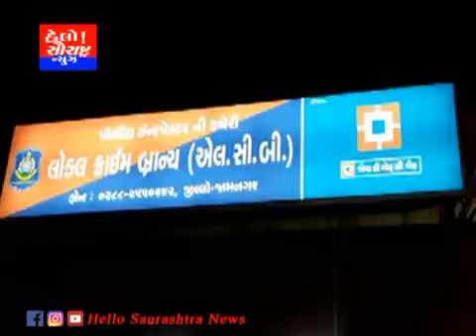અલીયાબાળામાં થયેલ 7લાખની લૂંટના આરોપી ઝડપાયા